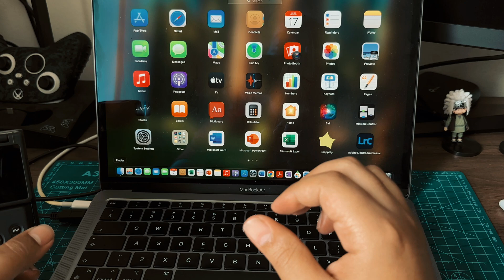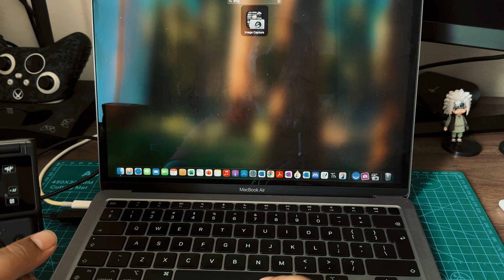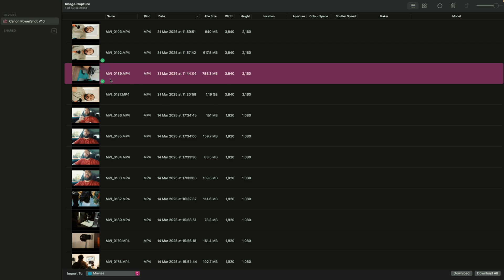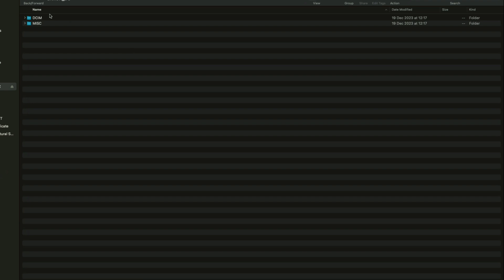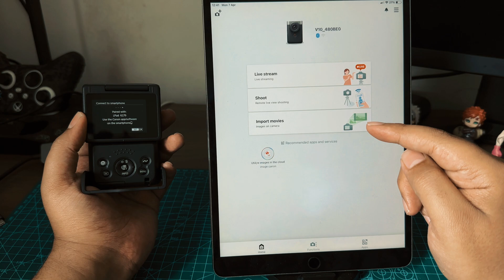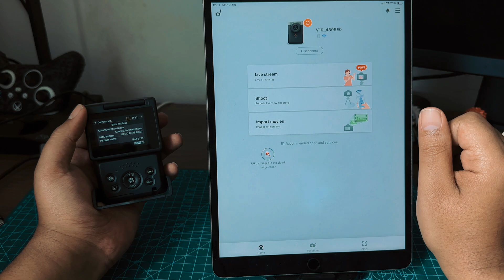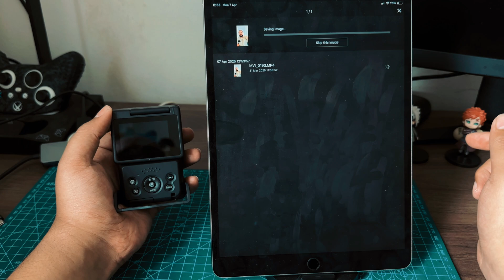Canon PowerShot V10: How to Transfer Files (Wireless + Wired Methods)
📸 Learn how to transfer photos and videos from the Canon PowerShot V10 to your iPhone or MacBook – FAST and EASY! Whether you're editing on the go or backing up your footage, this step-by-step guide walks you through both wireless and wired methods using the Canon Camera Connect app, USB-C and USB-C hub/SD card reader.

🔧 In this video, you'll learn:

00:00 – Intro
00:11 – How to transfer from Canon V10 to MacBook with USB-C cable
03:48 – How to transfer from Canon V10 to MacBook with SD card reader/USB-C hub
07:40 – How to wirelessly connect Canon V10 to iPhone (Camera Connect app)
✅ What You Need:
 • USB-C to USB-C cable
 • SD card reader or USB-C hub.
 • Canon Camera Connect App (free)

📲 Follow for more bite-sized how-tos and camera hacks!

Gear I use:

Canon powershot V10
Canon RP
Canon RF35mm F1.8 lens
Godox WEC Kit 1 wireless mic
MacBook Air M1